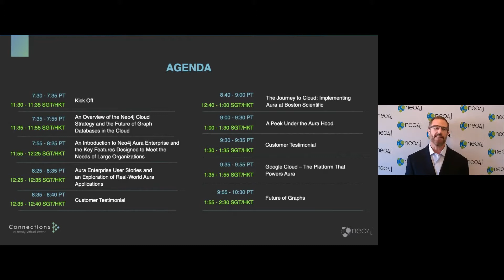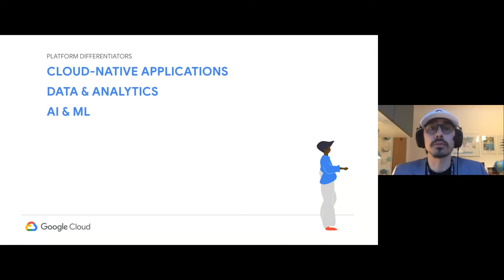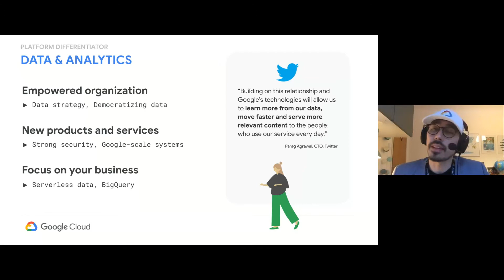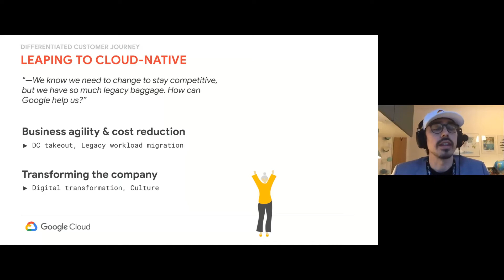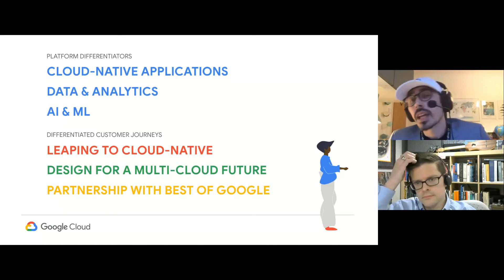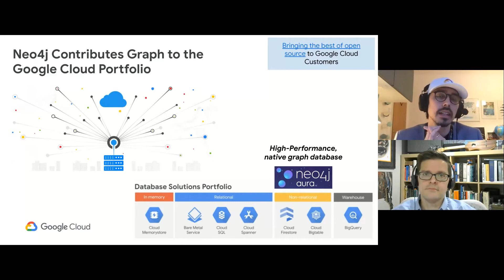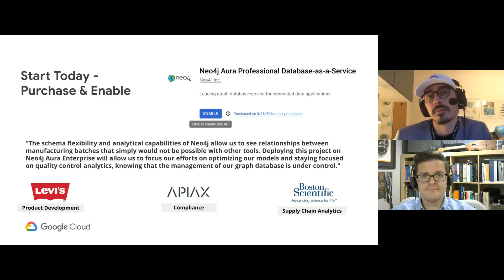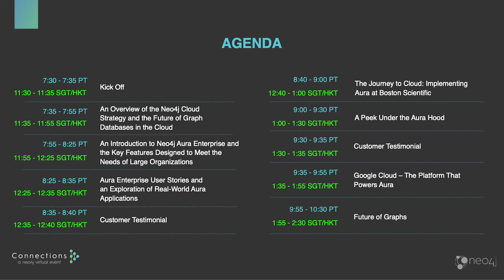Google Cloud – The Platform That Powers Aura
Speakers:
David Montag, Enterprise Cloud Architect, Google Cloud
David M. Allen, Architect, Neo4j